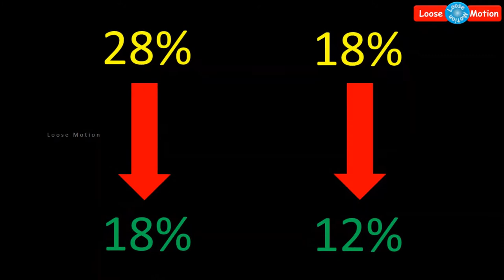ஜிஎஸ்டி வரி குறைப்பு எதிரொலி - சினிமா கட்டணம் குறைந்தது, தியேட்டர் கட்டணம் எவ்வளவு?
Please watch this video which is about "New Cinema Ticket Rate due to revised GST rate".